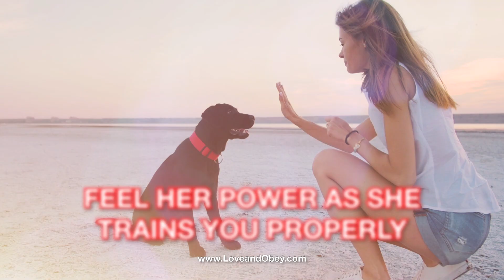Cum Control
In a Female Led Relationship a man's pleasure truly comes from how much pleasure he can give to his Queen. Men are like "pets" and focus on pleasing their master and the male's pleasure is derived from their success in achieving that goal. Most men have no idea how to live this way properly. So a Queen will have the responsibility to train the male in proper "pet" behavior. She will teach her man how to control his "missile" and how to keep it from exploding (orgasming or cumming) before the Queen enters her launch code or basically gives him permission. Cum or orgasm control is key in an FLR for both the Queen and the male's pleasure and the success of their relationship. That's why the Queen is the Key Holder.